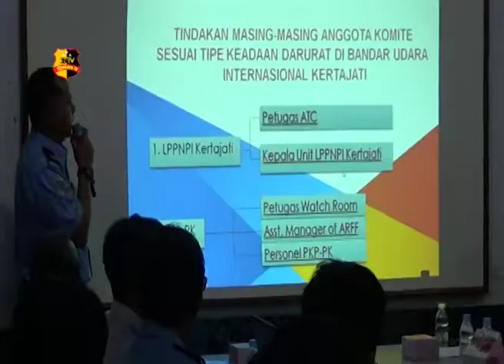PEMBENTUKAN SATGAS DAN SIMULASI PENANGANAN BENCANA DI BANDARA KERTAJATI